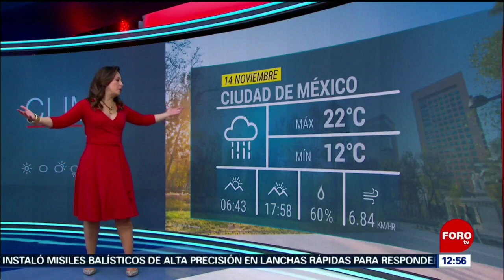Raquel Mendez Tiempo A Tiempo 14/11/2019